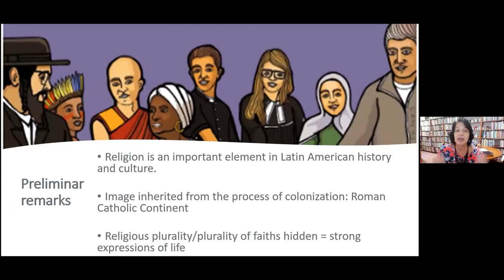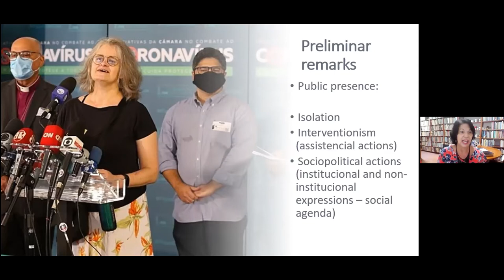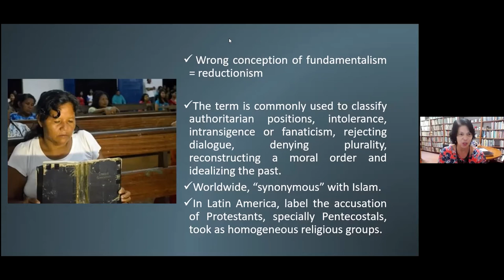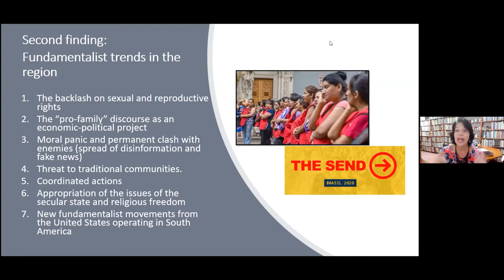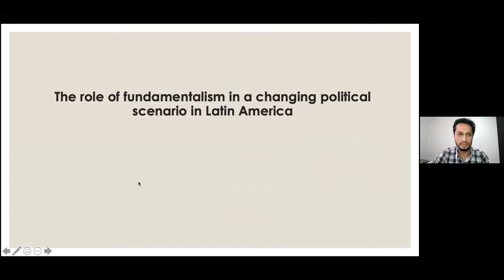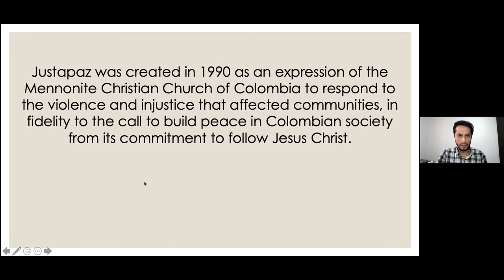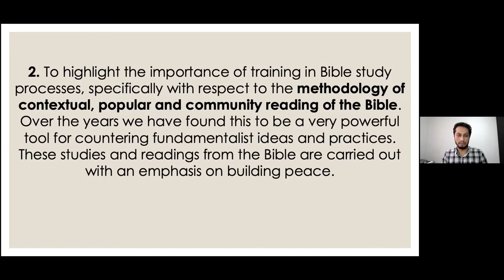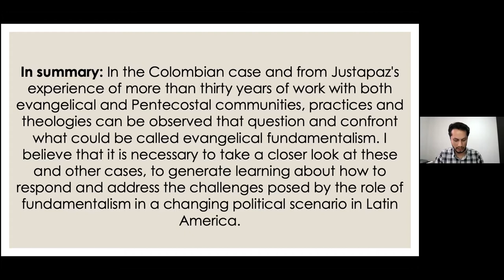The role of fundamentalism in a changing political landscape in Latin America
This digitial seminar on "The role of fundamentalism in a changing political landscape in Latin America" was hosted by the Knowledge Forum for Religion and Development in June 2021.

About the topic:

We know that evangelical or Pentecostal churches have gained an enormous influence in Latin America as well as other continents the last decades. We also know that these Christian movements often are accused of politicising the faith.  In this workshop we discuss the connection between Fundamentalist-, Evangelical or Pentecostal churches in Latin America and the shrinking democratic space.

Key note speakers:

Magali Do Nascimento Cunha is the author of the report: Fundamentalisms, the crisis of democracy and the threat to human rights in South America. The report is published by the South American ACT Ecumenical Forum (FESUR) and funded by ACT Church of Sweden and Christian Aid/UK.

Santiago Espitia Fajardo is a theologian, Pastor of Brethren in Christ Church of Colombia, Director of the Mennonite Biblical Seminary of Colombia, teacher at the Pontificial Javeriana University, PhD student at the Protestant Theological University (Groningen, Holland) and holds a Master in bioethics.

Valdir Steuernagel is a Brazilian Lutheran minister with a PhD from Lutheran School of Theology, Chicago. He has strong links to the Lausanne movement and the evangelical Alliance of Brazil.

Moderator: Eva Ekelund, Policy director at ACT Church of Sweden.
Facilitator: Petter Jakobsson, theological advisor at SMC - Faith in development